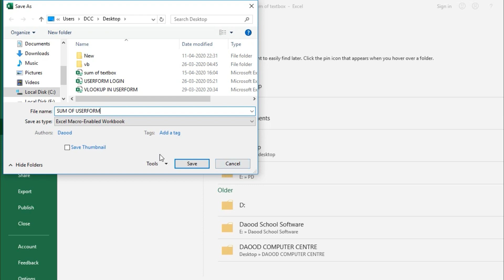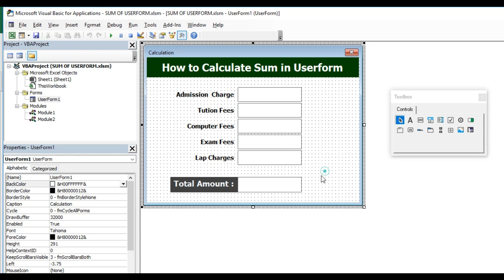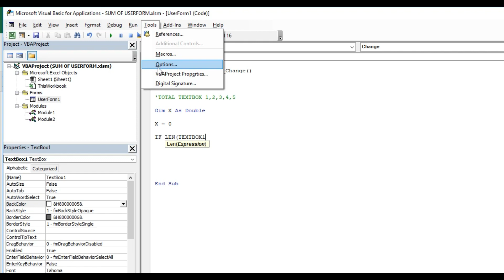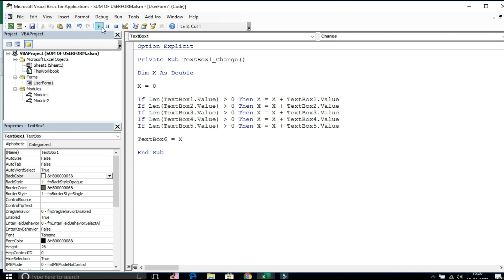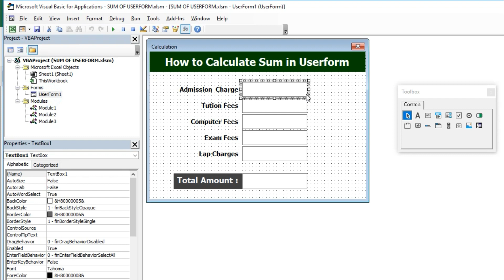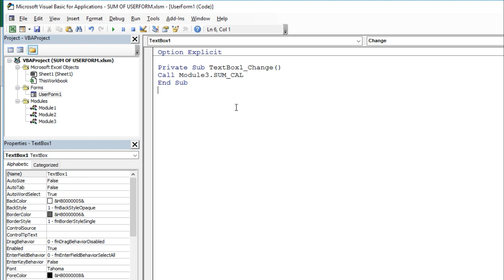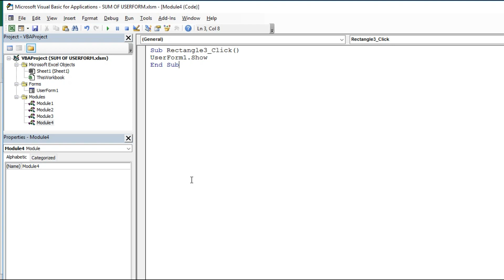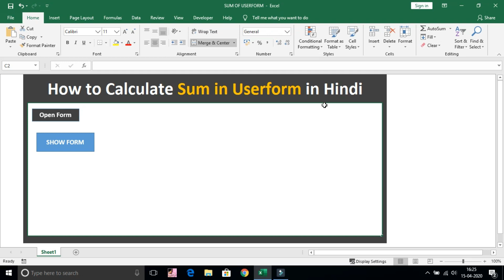USERFORM TEXT BOX CALCULATION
how to sum textbox in userform vba